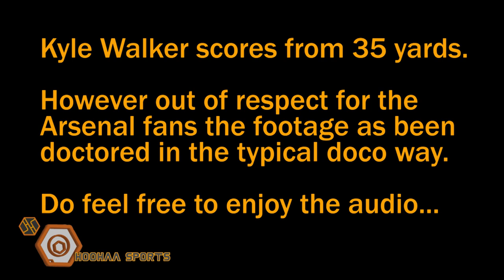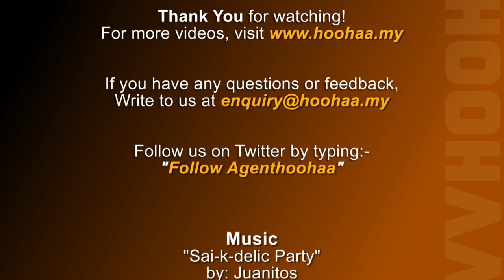FansLife! Spurs vs ARSENAL - Oct 2, 2011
We hooked-up with Arsenal supporters at Herris' Cafe in Damansara Perdana for this North London derby. Lots of frustration with the Gunners' formation & Aaron Ramsey's performance. Find out what the Arsenal fans had to say of their overall performance and do they still have their faith in Arsene Wenger.